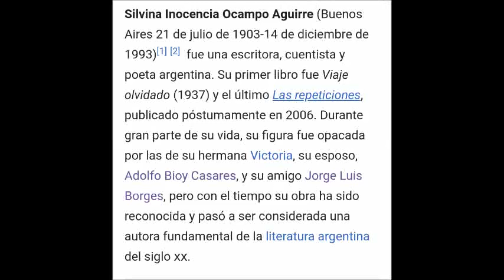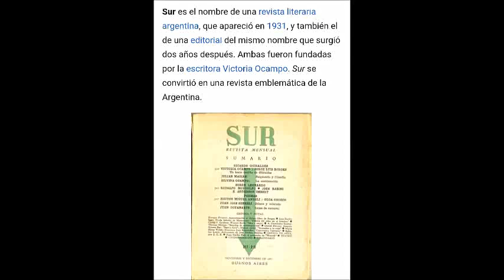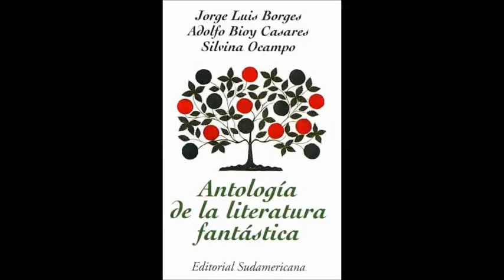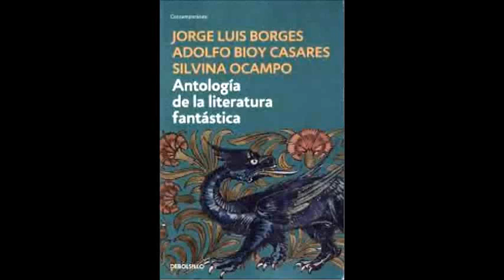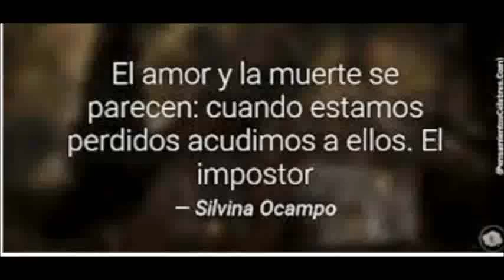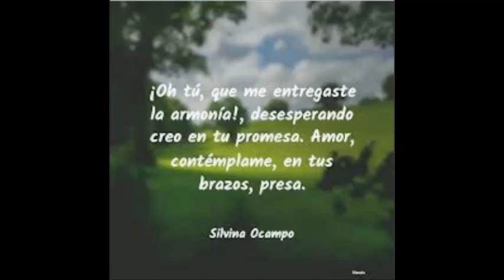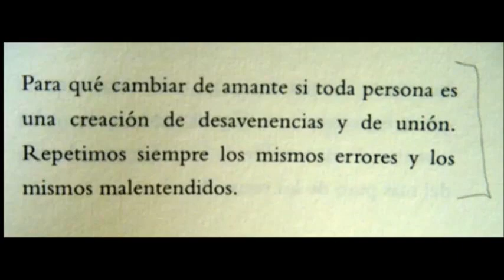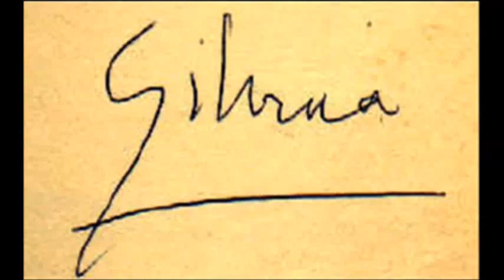8 de septiembre de 2020